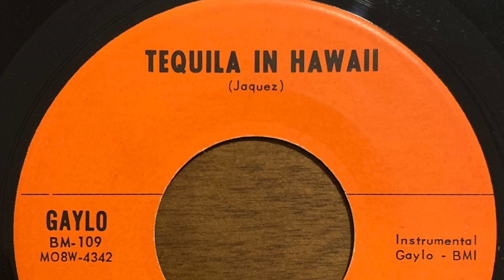Greg Juaqez and His Combo - Tequila In Hawaii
Greg Juaqez and His Combo - Tequila In Hawaii (Jaquez)
Gaylo Records
Big Spring, TX